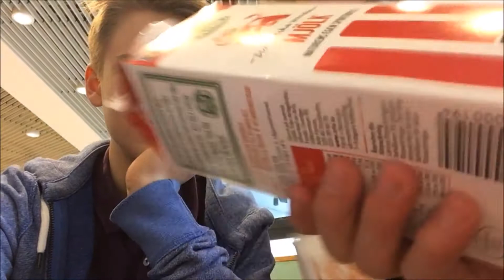Habanero Challenge Swedish Guys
Four 14 year old's stumble upon the Habanero Challenge